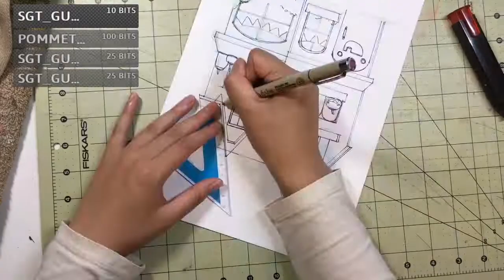Mysterious Residence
This timelapse was recorded iduring my weekly Twitch Stream

Tools:
- 300gsm Cold Pressed Watercolor Paper, 100% cotton
- Sakura Koi Watercolors (tube set)
- Purple Pigma Micron 05 Size
- Erasable PrismaColor Colored Pencil
- Pentel Waterbrush